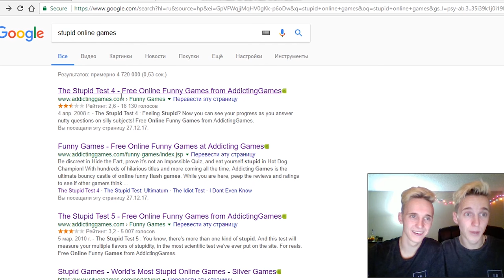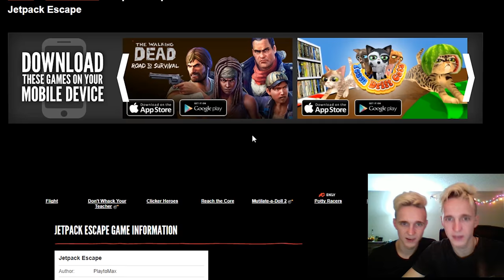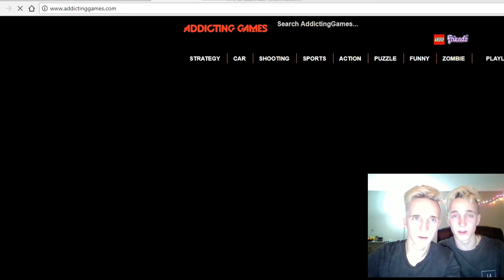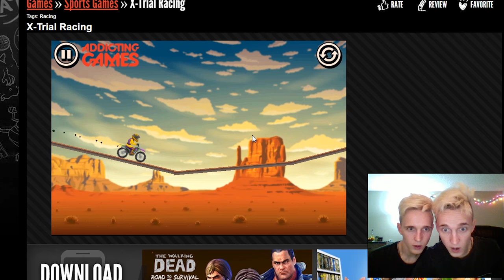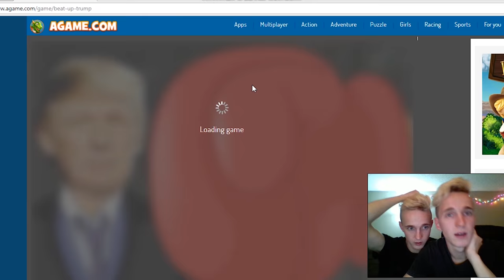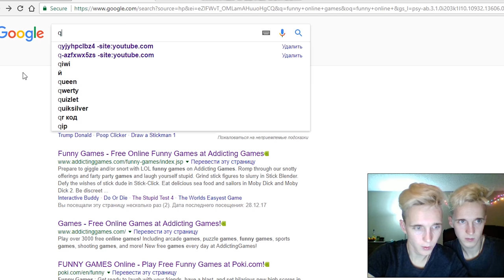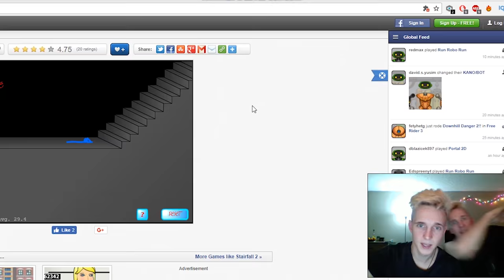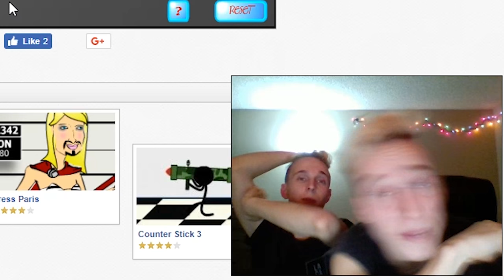DUMBEST AND STUPIDEST ONLINE GAMES EVER / LETS PLAY WITH TWINS (this is silly)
PLAYING STUPIDEST, FUNNIEST AND DUMBEST ONLINE GAMES EVER / LETS  PLAY WITH TWINS 웃웃

ARE YOU SILLY? HAHA, OF THERE IS LITERALLY NOTHING TO DO, YOU BORED, YOU HAVE TO CHECK THEM OUT.

DAY 10 OF TWINS LIFE CONTINUES...WE DESIDED TO CHRCK THEM 2D ONLINE GAMES AND HAVE SO FUN! WATER BOTTLE FLIP, JETPACK SKY, DAMAGE AND TRIAL X AND LOTS OF MORE. PRESS PLAY TO FIND OUT WHAT WE THINK ABOUT THIS GAMES. IT REALLY IS SILLY. ALRIGHT, LETSPLAY.

LETSPLAY LETSPLAY LETSPLAY.

ARE YOU NEW HERE? JOIN OUR TWIN TEAM TO LOOK AFTER OUR CRAZY LIFE ON A DAY TO DAY BASIS! 웃웃웃웃 DON'T MISS DAILY VLOGS, PRANKS, MUSIC VIDEOS, CRAZYNESS. WE LOVE YOU.

♫ music ♫

Enough For You (Schill Paulsen Remix) - Alexander Bergil